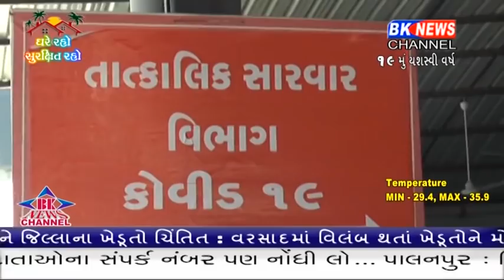ડીસામાં વકર્યો કોરોના